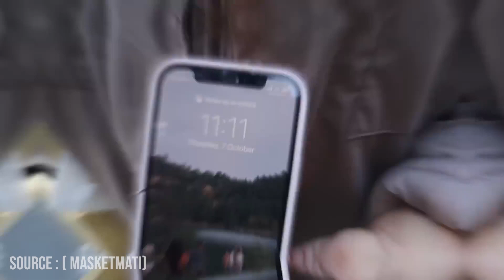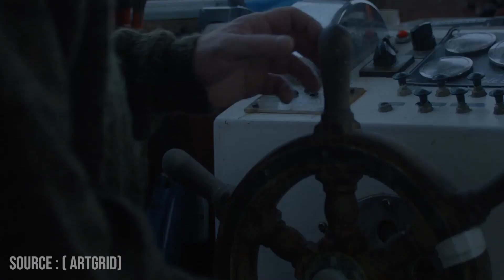11 Foot Bull Shark Attacks This Young Girl While Surfing!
11 Foot Bull Shark Attacks This Young Girl While Surfing!

In the picturesque city of Sydney, nestled on the eastern coast of Australia, lived a young woman named Inaya. She was a Finance Director at a renowned Australian company, a position she had achieved through hard work, determination, and relentless dedication.

Inaya's life revolved around numbers, balance sheets, and financial reports. She was known for working day and night, her unwavering commitment to her career leaving little room for personal time or leisure.

Inaya was passionate about her career, but her demanding schedule affected her physical and mental health.